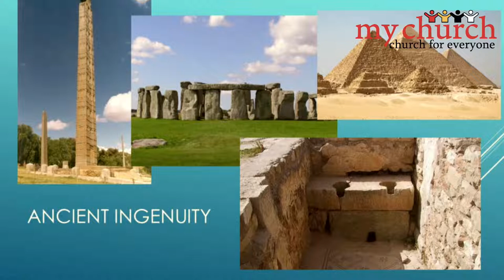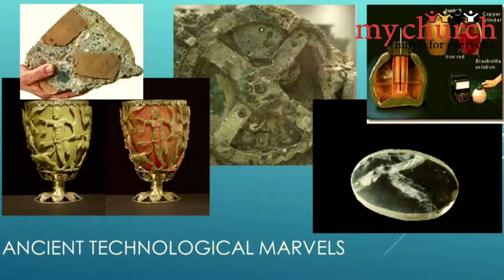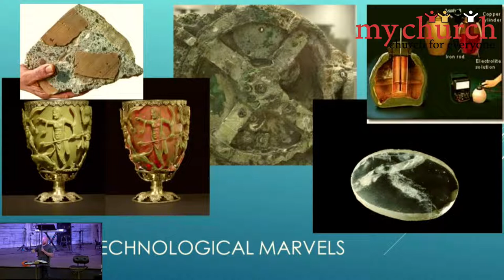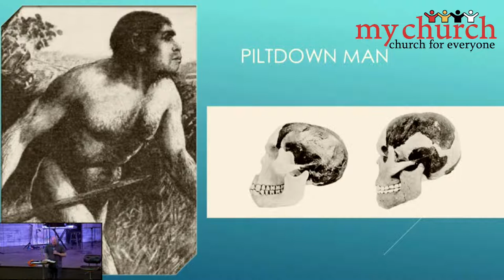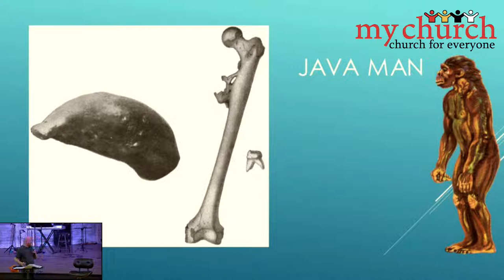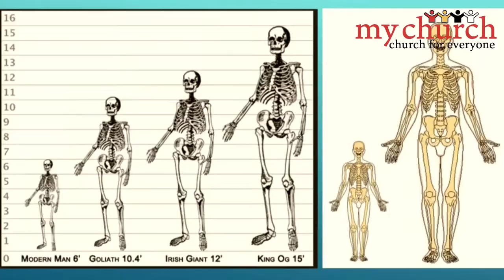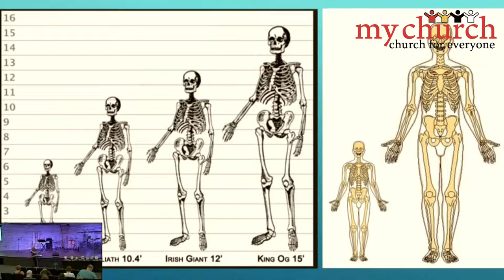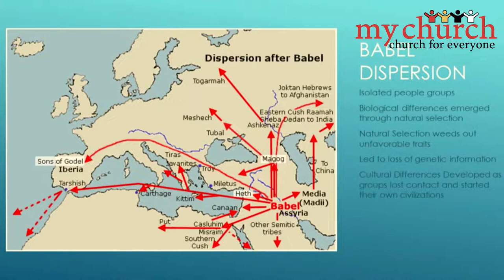Races and Human Evolution